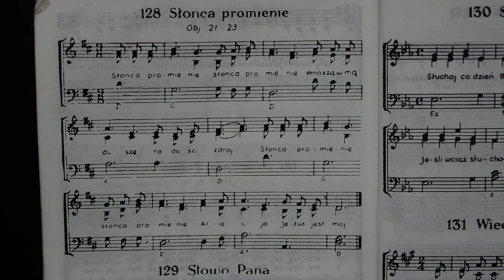128. Słońca promienie - Obj.21,23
Pieśni - Stokrotki - Słowo Boże